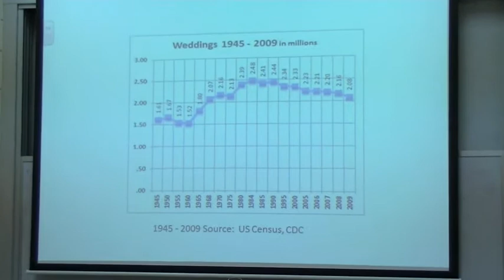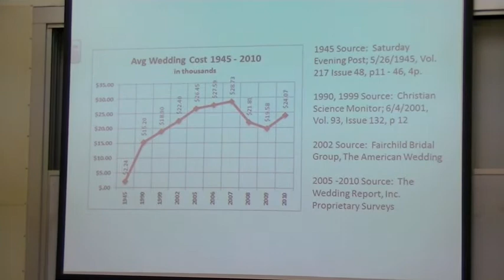Here Comes the Bride pt.1